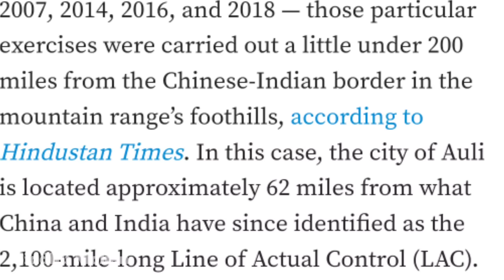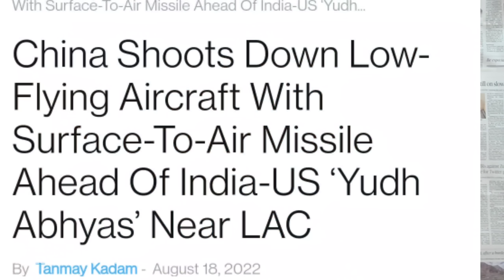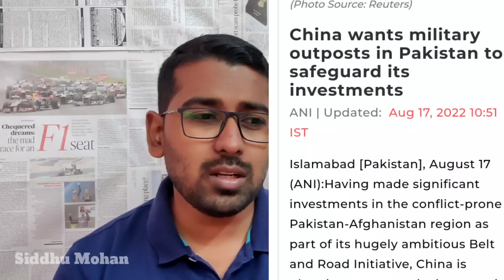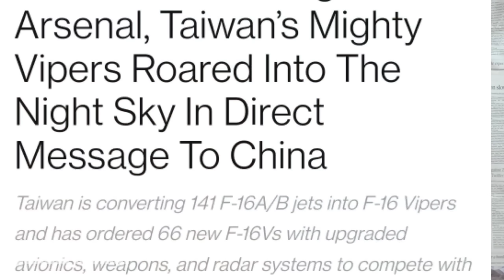சீனாவை கதி கலங்க வைக்கும் Yudh Abhyas | India USA Near LAC | Taiwan F-16 Viper mass Plan | SM